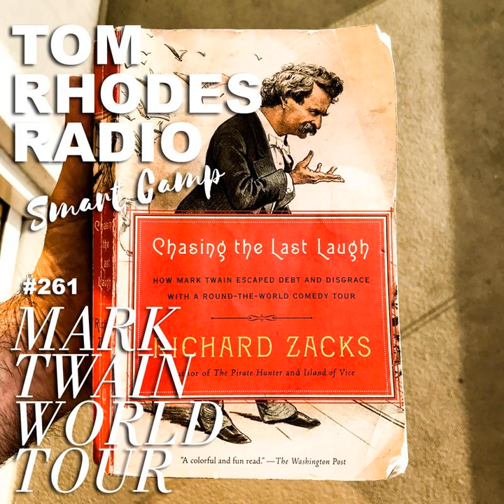TRR Smart Camp #261 Mark Twain World Tour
On October 2, 1866 Mark Twain invented stand up comedy, or as he called it "platform speaking." He did not enjoy "mounting the platform" but by 1895 the famous author of Tom Sawyer and Huck Finn was in debt from bas investments and publicly disgraced due to his bankruptcy. So to pay off his mountain of debts and restore his good name he embarked on a world wide lecture tour.

 I just finished reading this wonderful book by Richard Zacks called "Chasing The Last Laugh." It is all about Mark Twain's World Tour and the circumstances that created it. In this episode I read you the highlights and talk about the remarkable moments he experienced as a performer and world traveler. &nbsp; Mark Twain had a nasty temper, his mood swings were hard on those around him and he had the worst sense of business instincts but he also is one of the most quotable humans who ever lived, had a moral sense of injustice and created some of the most loved characters in the history of literature. &nbsp; I enjoyed this book so much I couldn't wait to tell you about it. In this episode I will tell you about the hardships, heartbreaks and the redemptive healing power of laughter that he experienced at the last period of his life. This tribute is also peppered with some of Mark Twain's best lines like "If Christ were here now, there is one thing he would not be - A Christian." &nbsp; Fill your brain with this powerful knowledge now, enjoy! &nbsp;  TRR Smart Camp goodies: